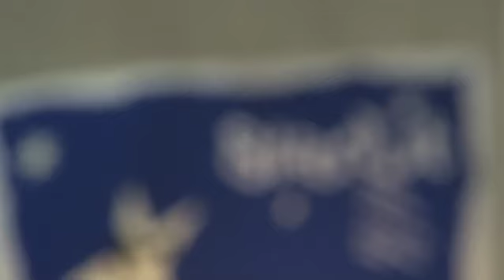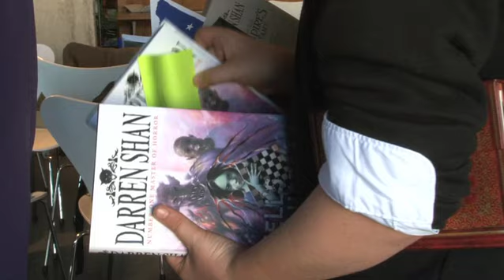On Tour With Darren Shan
See Darren on the first day of his Shocktober tour with schools in East London...